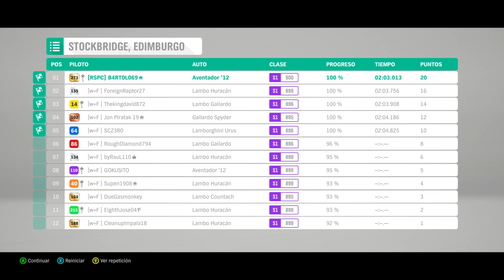Forza Horizon 4. Otoño. Serie 37. Evento. EL SILENCIO DE LOS LAMBOS.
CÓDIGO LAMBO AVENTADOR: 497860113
Hola amigos.
Bienvenidos al Canal de los Desastres en esta Temporada de Otoño de la Serie 37.

Vamos a por el Evento al que han llamado: EL SILENCIO DE LOS LAMBOS.

El nombre ya avisa de que vamos a correr con Lamborghini y quieren que llevemos un tuneo máximo de S1 900.
Haremos Carreras Callejeras y cuando lo ganemos, nos darán un bonito y bueno LAMBORGHINI AVENTADOR DEL 2016. Gran coche, mejor persona.

Cuidaos mucho y mis saludetes sean con vosotros.